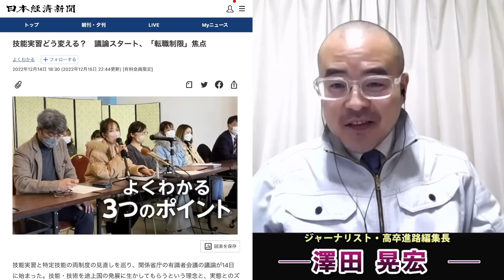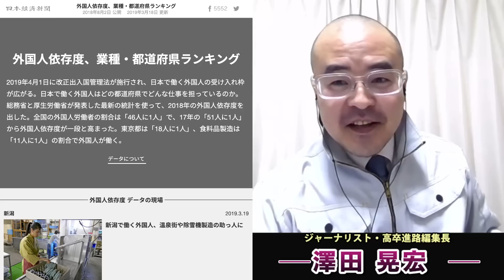日本は奴隷大国だ！と海外からも指摘される悲惨な労働市場の現実。外国人任せの実態。賃金上げずに成長無し！ニッポン絶望ツアー！澤田晃宏さん。一月万冊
◎モンゴルに行ってきた

送り出し国としての注目は薄いが、超親日国。
モンゴル人の一般的な月収は400〜500米ドル。

人口335万人。首都、ウランバートルに160万

◎なぜ、モンゴルに足を運んだか？

技能実習制度改革の議論が始まる

日本弁護士会「技能実習を廃止」

理由：入国後3年は雇用主変更を制限する仕組みなどが人権侵害の温床に

転職できない。逆の見方をすれば、3年は育てないといけない

同有識者会議では、2019年に人手不足対策を目的に創設した
「特定技能」への一本化を議論しているが、転職のハードルは高い。

転職期間中にアルバイトもできない。
また、特定技能はいきなり5年出るわけではない。
雇用主が在留資格更新をしなければ、仕事を失う。
監理団体のような保護機関もない。
N4の外国人がどうやって労働基準監督所に異議申し立てをすればいいのか？

転職ができるから、地方の人部不足は加速。
そこでモンゴルに行ってきた。

◎もはや、技能実習廃止なんて言うてる場合じゃない

＊人手不足は目に見えるところだけではない

＊出版不況が叫ばれるなか、
2018年に出版された『コンビニ外国人』（芹澤健介著、新潮新書）が、
累計約３万部の話題になった

＊ただ、人手不足を外国人で補う状況は目に見える範囲だけではなく、
当時からその下層部にまで広がっていた。

＊私の本の冒頭で、佐賀県鳥栖のコンビニ工場について書いている。

最初の２人が面を計量し、３人目は容器に入った麺をならす。
４人目がナポリタンのソースをかけ、
５人目と６人目の2人がカットされたソーセージ、
７人目がピーマンを入れる。
８人目が容器にふたをし、９人目がシールを貼る。
そして、10人目が梱包作業をするレーンに容器を流す。

＊コンビニ総菜、総菜パン、スーパーのお弁当
　すべて外国人まかせ

＊日本経済新聞の「外国人依存度、業種・都道府県ランキング」によれば、
最も外国人依存度の高い業種が食料品製造で、その割合は11人に１人

◎すでに外国人は我々の生活の根幹を支えている

＊地域と職種をクロスさせ、最も依存度が高いのは広島県の漁業

＊牡蠣養殖の現場は実習生なしには成り立たない（帆立も）

‹高齢化の状況›

＊農業
２０２１年時点で農業に従事する「基幹的農業従事者」
平均年齢：67.9歳
そのうち、約7割が65歳以上（波平54歳より全員年上）

＊漁業
過去1年に漁業の海上作業に年間30日以上従事した
漁業従事者は約13万人で、65歳以上が約4割

◎国土を守る建設業

＊場作業に就く技能者は60歳以上の割合が全体の26%に達する一方、29歳以下は12％（20年）

＊建設現場に携わる外国人数は、11年の約１万２８３０人から、20年には11万８９８人まで増えている。高齢化する技能者だけではなく、現場監督などの技術者も不足。

◎失われた30年の始まりに技能実習制度開始

バブル経済崩壊後、
非正規雇用者や外国人技能実習生などの
安い労働力に頼って生き永らえてきた企業が少なくない。
本来なら安易に安い労働力に頼らず、
技術革新などで生産性を上げるべきだった

◎日本人の賃金をあげよ

焼き畑農業は続かない

厚生労働省によれば、技能実習生の賃金の平均値は16万4100円（下図）。高卒初任給の16万8900円（男性）と大差はない。

2019年に新設された単純労働分野で働く外国人の在留資格「特定技能」では19万4900円と、高卒初任給だけではなく、19歳以下の高卒平均賃金18万2500円も上回っている。

◎時給1500円は可能

1981年生まれ。兵庫県神戸市出身。ジャーナリスト。高校中退後、建設現場作業員、アダルト誌編集者、『週 刊SPA!』（扶桑社）編集者、『AERA』（朝日新聞出版）記者などを経て、進路多様校向け進路情報誌『高卒進路』記者、同誌発行元ハリアー研究所取締役社長、NPO法人進路指導代表理事。著書に『ルポ技能実習生』（ちくま新書）、『東京を捨てる コロナ移住のリアル』（中公新書ラクレ）などがある

★新刊「外国人まかせ 失われた30年と技能実習生」

あなたも「奴隷」を使っている。
外国人が働く現場を徹底ルポ！
低賃金で退屈な仕事を外国人に押し付ける「人手不足の不都合な真実」と、彼らに見限られる日本の恐ろしき未来。

Amazonランキング第1位（外国人労働者部門、2022/10/21）『ルポ技能実習生』の続編。

深夜のコンビニのお弁当工場など、目につかない場所で働く外国人労働者たち。日本人の生活の根幹を支える彼らの姿と、「外国人まかせ」の労働現場の今を書く。

――――――――――目次より

序　章　人手不足の不都合な真実
第一章　建設業――失踪が多発する「送り出し不可能職種」
第二章　農業・漁業――高齢化で痩せ細る第一次産業
第三章　縫製業――ファストファッションの台頭で瀕死の業界
第四章　介護――在留資格の乱立と留学生の急増
第五章　特定技能――地方の人手不足が加速する新制度の落とし穴
［特別対談］特定技能「バックレ」で済ます危うい制度
山脇康嗣（弁護士）×吉水慈豊（NPO法人日越ともいき支援会代表）
終　章　インベスト・イン・ドラえもん

今さんの副業特別講座・3.5万円（動画全10回） or 6万円（10回動画＋1時間相談権付き）が欲しい人は、下記口座に振り込んだ上で「副業講座希望」とタイトルに書いて氏名、住所、電話番号、メールアドレスを
担当 鈴木陽子宛てにメールで送ってください。DVDではなく動画講座が見れるURLをお送りします。

2018年にとても悲しいことがありうつ病に。2年近い闘病を経てその期間はYouTubeもかなり休みがちになりました。最近ようやく少し元気になり、YouTubeなどの活動も再開しています。